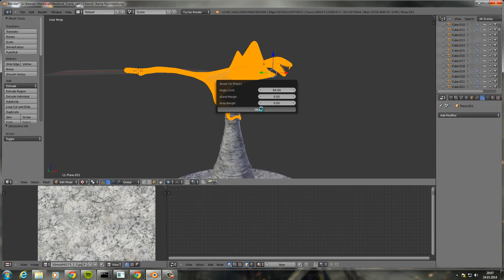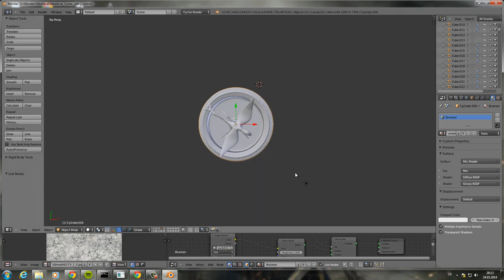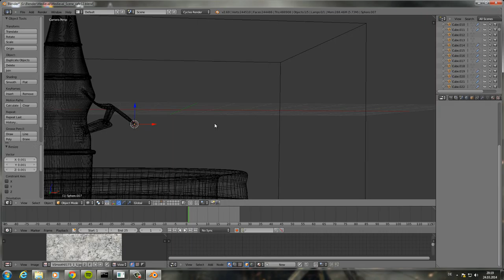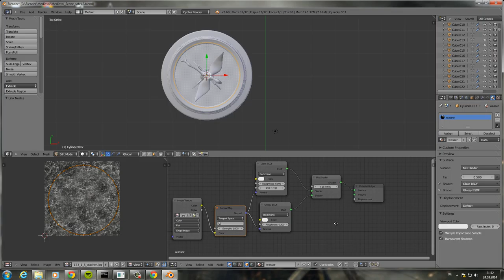Timelapse MEDIEVAL Fountain- Texturing in Blender Cycles [Part 9]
-Part IX - Texturing Medieval Fountain Part 9
-Part of the Project "Medieval Scene Speed Creating"

Make a realistic looking Medieval Scene in Blender Cycles rendering engine in about 8 hours.
Made with Blender from Blender.org in combination with Gimp2.0, Insane Bump and CGTextures.com.

©Switzerland - 2014 Joel P. Barmettler